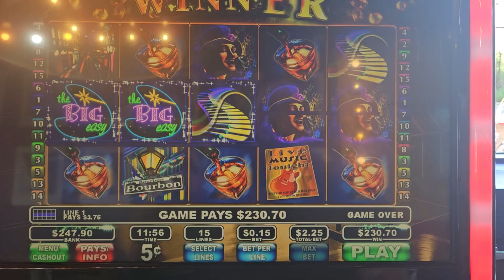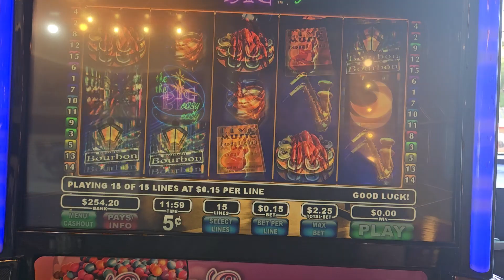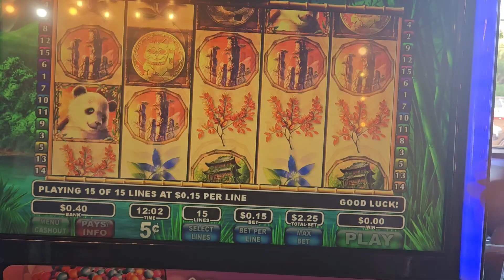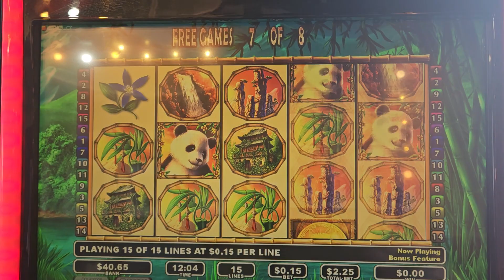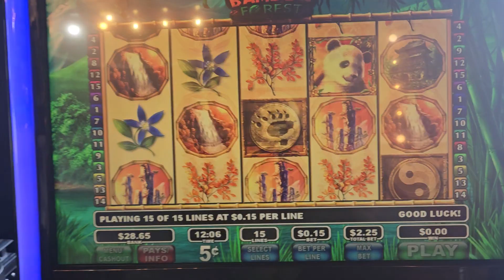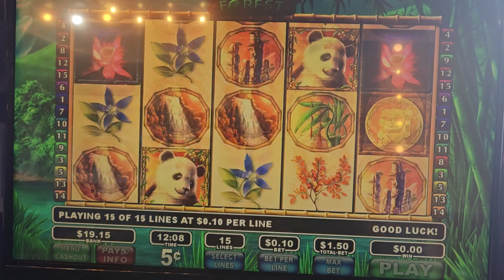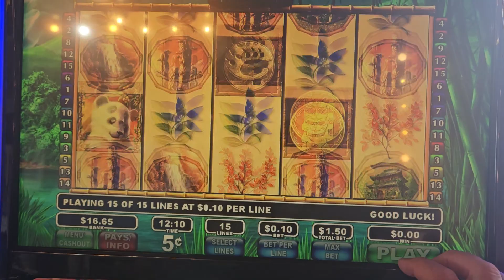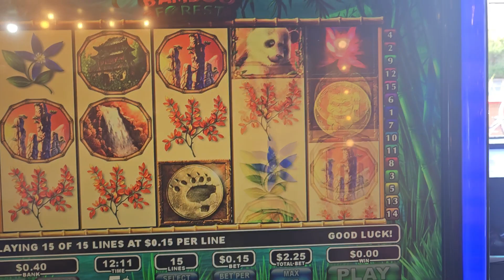The Big Easy got the girl line hit